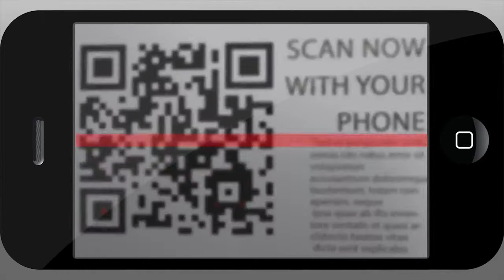Ski Trip Montage 2012 - Sheldon College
Ski Trip Montage 2012.  Sheldon College is an independent, co-educational, non-denominational College situated in Redlands City.